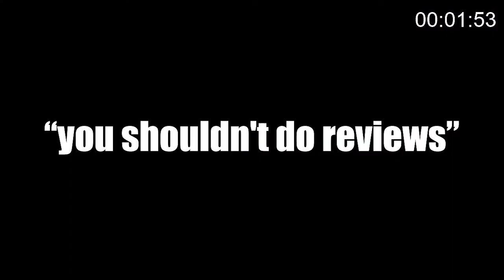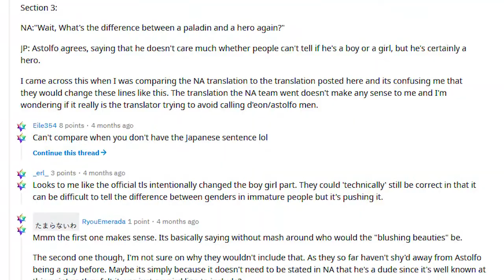Gatekeeping, Localizations, Fan Translations - My Thoughts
Been mulling around my thoughts on things like Gatekeeping, Localizations and Fan Translations for a while now so I thought I would share them with you guys and get your feedback on them.
Links
BGM from Evenicle
Outro From Big Bang Age